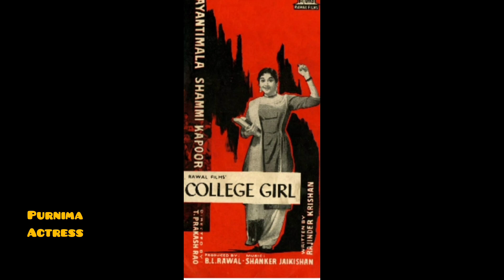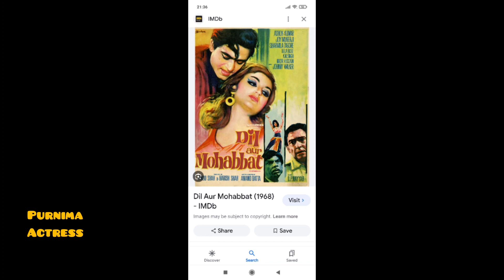Purnima Das Verma Actress पूर्णिमा दास वर्मा अभिनेत्री پورنیما داس ورما اداکارہ